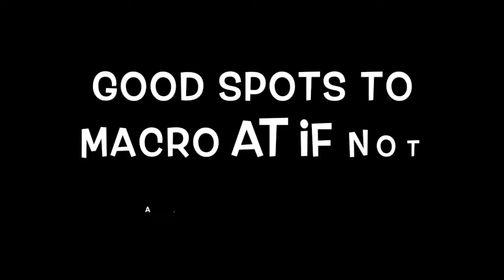Muscle Guide | Mighty Omega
This is not the most efficient way, but it get you to the goal while having fun and not no-life the game.